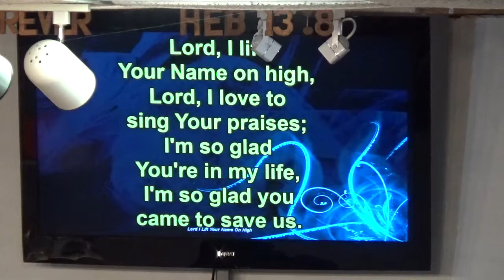House of Praise First Foursquare Church of Iowa City September 30, 2018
Our Actions Matter – Pastor Rick McCaslin

Scriptures:
Revelations 3:1-5
Matthew 15:8-9
2 Corinthians 3:16-18
Hebrews 4:12
2 Corinthians 7:1
Revelations 16:15
Titus 2:11-15